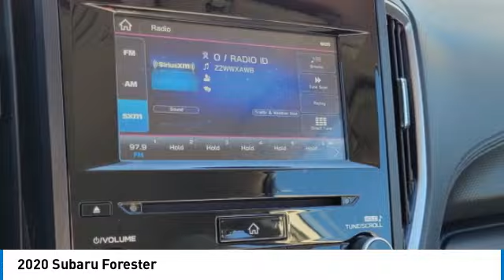2020 Subaru Forester I233780A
2020 SUBARU FORESTER Columbus, OH
Stock# I233780A

Byers Imports
401 North Hamilton Rd

*DESIRED FEATURES:* AWD, Rear Camera, Android Auto, Apple CarPlay, Bluetooth, Lane Departure Warning, Power Sliding Doors, SiriusXM.

This all wheel drive 2020 Subaru Forester CVT is one of those used cars Columbus, OH shoppers seek out for its Crystal White Pearl exterior with a Black Interior. With 51,776 miles this 2020 Forester with a 4cyl, 2.5l, 182.0hp engine is your best buy near Columbus, OH.

Byers Airport Subaru serves Columbus, OH. You can also visit us at, 401 N Hamilton Rd Columbus OH, 43213 to check it out in person! Byers Airport Subaru Used car dealership only sells used cars Columbus, OH buyers can trust for safety and worry free driving.

*INTERIOR OPTIONS:* Automatic Climate Control, Cloth Seats, Telescoping Wheel, Adjustable Steering Wheel, Bucket Seats, Pass-Through Rear Seat, Illuminated entry, Air Conditioning, Rear Seat Center Armrest, Trip Odometer, Floor Mats, Center Arm Rest, Vanity Mirrors, Bench Seat, Rear Window Defroster, Tilt Steering Wheel

*EXTERIOR OPTIONS:* Steel Wheels, Wheel Covers, Rear Window Wiper, Auto Headlamp

*Why utilize Subaru Motors Finance Financing?* You can use our Subaru Dealer car payment calculator to calculate your payment on this Crystal White Pearl 2020 Subaru Forester CVT. Our Byers Airport Subaru Subaru Motors Finance Specialists work with every level of credit and Subaru Financing needs. From bad credit car financing to the highest credit scores, our Subaru Motors Finance experts offer more and better credit options than used car lots in Columbus, Ohio.

The Byers Airport Subaru used car dealership in Central Ohio is an easy drive or fly in from anywhere in the United States. Our car lot sits just east of Columbus, OH where your 2020 Subaru Forester CVT will be waiting for your test drive and/or shipping instructions.

When shopping for used cars Columbus shoppers prefer the short drive to Columbus, OH. We're glad you found this pre-owned Subaru Forester for sale at our used car dealership near Columbus, Ohio in Columbus, OH. Looking for Subaru financing? Our Byers Airport Subaru finance specialist will find the best rates available for this pre-owned Subaru Forester for sale. Byers Airport Subaru has new cars for sale and used cars for sale in Columbus just east of Columbus. So, if you're shopping used car dealerships in Columbus, OH consider driving just past Bexley, OH to Columbus where you'll experience Central Ohio's preferred Subaru dealer service, sales and the Byers Airport Subaru difference!

Byers Airport Subaru Used Car, Truck, SUV And Van Super center stocks the vehicles Columbus, OH shoppers prefer like this 2020 Subaru Forester CVT stock # I233780A.